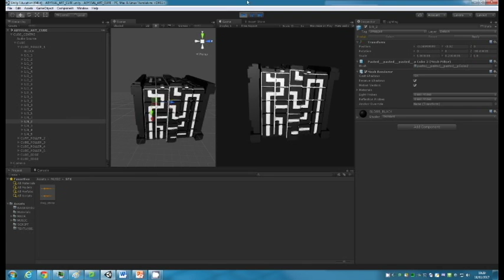Abyssal Artefacts - Prototype Cube Test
30 second video of a 3D Puzzle Cube interaction on Unity 5.4.1